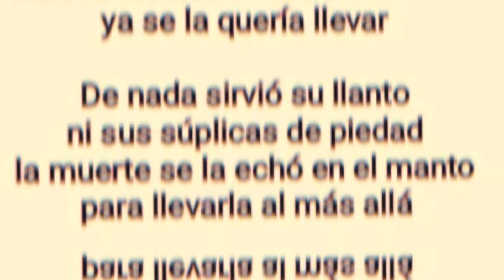What is the Day of the Dead?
What is the day of the dead? The day of the dead date, being the 1st and 2nd of November, is a Mexican and Latin-American tradition where we honor our loved ones that have passed away, on this video we will tell you about how this date came to be throughout the years, the day of the dead origin and why the day of the dead is celebrated on November 1st and second.

On this video:
What is the day of the dead? What is the day of the dead date? Mexican Afterlife, Aztec Underworld, Mexican traditions, catrinas, calaveras, Mexican altars.